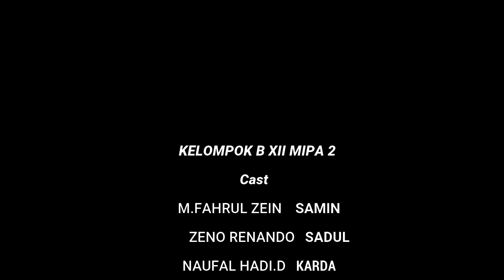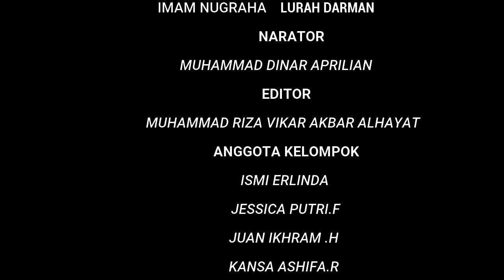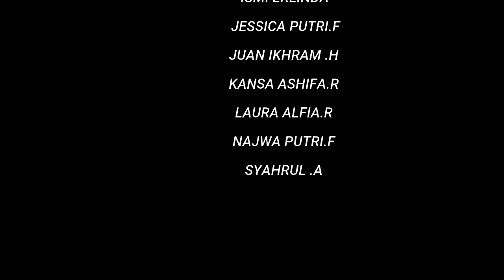WULAN KOTAK NING GODONG BLARAK - KARYA SUPALI KASIM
KELOMPOK B XII MIPA 2
IMAM NUGRAHA
ISMI ERLINDA
JESSICA PUTRI FERDIANSYAH
JUAN IKHRAM HARVANDHY
KANSA ASHIFA RAMADANTI
KARINA AULIA ZAHWA
LAURA ALFIA RUMAISYA
MALKAN BIYAN APRIALDI
MUHAMMAD DINAR APRILIAN
MUHAMMAD NANA PRASETYA
MUHAMMAD RIZA VIKAR AKBAR ALHAYAT
MUMHAMAD FAHRUL ZEIN
NAJWA PUTRI FATHIMAH
NAUFAL HADI DARMAWAN
RAHMADANIYAH
SITI NUR'ALIFAH
SYAHRUL ABDUL AZIS
ZENO RENANDO